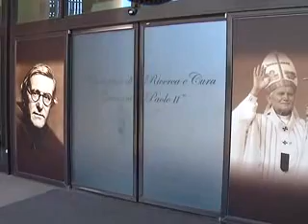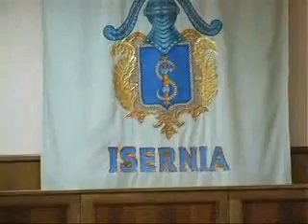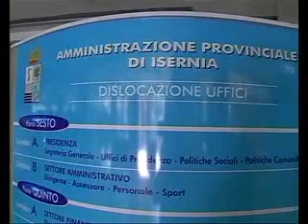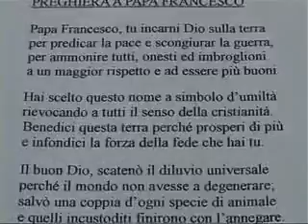TLT NEWS EDIZIONE ORE 20:30 DEL 25-06-14